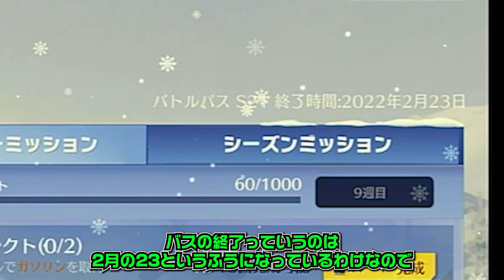【荒野行動】全員すぐやれ！今日開始の60金券チャージイベが殿堂ガチャチケット超貰える神ぎんなん！無料無課金リセマラプロ解説！こうやこうど拡散のため👍お願いします【アプデ最新情報攻略まとめ】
ぎんなんは神。

ほしいもの

おすすめ

【荒野行動】新春や三国志来るけど…「オレンジ銃チケ」まじでなくね？ダイヤガチャでどれくらい効率よく貯まる？無料無課金リセマラプロ解説！こうやこうど拡散のため👍お願いします【アプデ最新情報攻略まとめ】

【荒野行動】18日が神。金チケばらまかれる。神楽や金木クゥ～ンの拡張版欲しい人絶対見ろ！三国志ガチャの金チケ増殖が神。無料無課金リセマラプロ解説こうやこうど拡散のため👍お願い【アプデ最新情報攻略まとめ

【荒野行動】５日実装の「新春ガチャ」の「新スキン流出」春節の金服はこれか！？１２日の没CSも無料無課金リセマラプロ解説！こうやこうど拡散のため👍お願いします【アプデ最新情報攻略まとめ】

【荒野行動】新ガチャが「1X00金券」で「金銃入手可能」の神ぎんなんだった件ｗｗｗ「SK12」の拡張レベル7かっこいー！こうやこうど拡散のため👍お願いします【アプデ最新情報攻略まとめ】

【荒野行動】招待イベを「１人」でも「クリア」する方法！東京リベンジャーズコラボでもまだ「ぼっち救済」無料無課金ガチャリセマラプロ解説！こうやこうど拡散のため👍お願いします【アプデ最新情報攻略まとめ】

【荒野行動】「10万円貰える」東京リベンジャーズコラボの金枠確定招待の仕様や手続きなどを「全て暴露」無料無課金ガチャリセマラプロ解説！こうやこうど拡散のため👍お願いします【アプデ最新情報攻略まとめ】

【荒野行動】29日開始の新ガチャの「必勝法」を先に教えます。格安で金銃「SK12」など欲しい方へ。無料無課金リセマラプロ解説！こうやこうど拡散のため👍お願いします【アプデ最新情報攻略まとめ】

【荒野行動】M16が格安入手できる方法！？東京卍リベンジャーズきた！ガチャ回す→そりゃ金枠神引きですよ。無料無課金リセマラプロ解説！こうやこうど拡散のため👍お願いします【アプデ最新情報攻略まとめ】

【荒野行動】金銃が神がかってかっこいいｗｗ東京リベンジャーズコラボ金枠スキンまとめ＆ＳＲ修正、トレ勲章１０連実装、新春や三国志など。こうやこうど拡散のため👍お願いします【アプデ最新情報攻略まとめ】

【荒野行動】エヴァコラボはいつくるの？日本にもくるの？もし限定でも95式やM4拡張は？無料無課金ガチャリセマラプロ解説！こうやこうど拡散のため👍お願いします【アプデ最新情報攻略まとめ】

【荒野行動】29日開始春節イベントや「新春ガチャ」幻の没CSスキンが実装！ガチャのシークレットについて。無料無課金リセマラプロ解説！こうやこうど拡散のため👍お願いします【アプデ最新情報攻略まとめ】

【荒野行動】エヴァコラボが来てるｗｗ新ガチャの内容詳細！日本にはいつくる？新レジャーが完全に…無料無課金リセマラプロ解説！こうやこうど拡散のため👍お願いします【アプデ最新情報攻略まとめ】

【荒野行動】金枠の「馬」と「３輪バイク」「AK14」25日開始「三国志ガチャ」にしゅごい金車がくるｗｗ幻のＣＳも。無料無課金リセマラプロ解説こうやこうど拡散のため👍お願いしま【アプデ最新情報攻略まとめ

【荒野行動】無料で「金枠確定ガチャ」配布！NGPマント入手法がついでに大領主入手可能！東京卍リベンジャーズコラボで！無課金リセマラプロ解説こうやこうど拡散のため👍お願いします【アプデ最新情報攻略まとめ

【荒野行動】新マップは「大型マップ」になる？ぎんなんの上司「開発責任者」発表要素が判明。無料無課金ガチャリセマラプロ解説！こうやこうど拡散のため👍お願いします【アプデ最新情報攻略まとめ】

【荒野行動】「荒野の光マントなし」荒野の光がまた始まるけど…「無名」には「ノーチャンス」無料無課金ガチャリセマラプロ解説！こうやこうど拡散のため👍お願いします【アプデ最新情報攻略まとめ】

【荒野行動】金券10倍イベント…？10倍にならなくね？東京リベンジャーズコラボもこれ…無料無課金ガチャリセマラプロ解説！こうやこうど拡散のため👍お願いします【アプデ最新情報攻略まとめ】

【荒野行動】２５日から開始の「新ガチャ」が完全に…ｗ補給勲章のガチャ？汎用交換通貨、交換ショップは？無料無課金リセマラプロ解説！こうやこうど拡散のため👍お願いします【アプデ最新情報攻略まとめ】

【荒野行動】全員今すぐ参加しろ。また大量配布！無料で大領主入手可能な「NGPギフトパックイベ」がきました！無課金ガチャリセマラプロ解説！こうやこうど拡散のため👍お願いします【アプデ最新情報攻略まとめ】

【荒野行動】新マップがまた出ます。ぎんなん以外の「新たな開発者」が降臨。責任者であり上司。無料無課金ガチャリセマラプロ解説！こうやこうど拡散のため👍お願いします【アプデ最新情報攻略まとめ】

【荒野行動】新イベで金券10倍にできる＆無料で金チケやオレンジ銃チケを生産できる神神ぎんなん神。無課金ガチャリセマラプロ解説！こうやこうど拡散のため👍お願いします【アプデ最新情報攻略まとめ】

【荒野行動】「元龍」コラボガチャ回す→金枠神引き→89式のキルボイスめっちゃよくね？AR18きゃわわ。無料無課金リセマラプロ解説！こうやこうど拡散のため👍お願いします【アプデ最新情報攻略まとめ】

【荒野行動】「東京卍リベンジャーズコラボ」！？！？！？この服スキンは金枠ですかね？無料無課金ガチャリセマラプロ解説！こうやこうど拡散のため👍お願いします【アプデ最新情報攻略まとめ】

【荒野行動】無料で大領主貰える手段は「今もあります」直近にも候補が1つ。NGPギフトパック。無課金ガチャリセマラプロ解説！こうやこうど拡散のため👍お願いします【アプデ最新情報攻略まとめ】

【荒野行動】無料で「大領主」が入手可能に。前に告知があった「NGPパック」の金車追加に…旗艦Zも。無課金ガチャリセマラプロ解説！こうやこうど拡散のため👍お願いします【アプデ最新情報攻略まとめ】

【荒野行動】20日開始の「元龍」コラボは「日本にも来る」？→開始日と告知で判明。無料無課金ガチャリセマラプロ解説！こうやこうど拡散のため👍お願いします【アプデ最新情報攻略まとめ】

【荒野行動】［悲報］衣服の部位別性別変換の実装は「延期」されました…ぎんなん…どうなってんだ…無料無課金ガチャリセマラプロ解説！こうやこうど拡散のため👍お願いします【アプデ最新情報攻略まとめ】

【荒野行動】青チップショップ無料交換の「SVD」が「消えた理由」が「闇闇闇闇闇」無料無課金ガチャリセマラプロ解説！こうやこうど拡散のため👍お願いします【アプデ最新情報攻略まとめ】